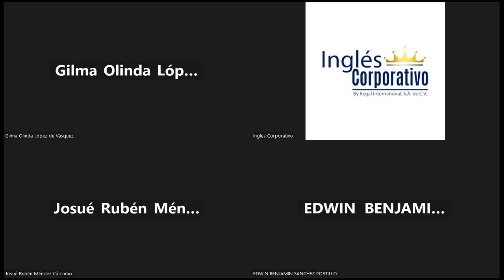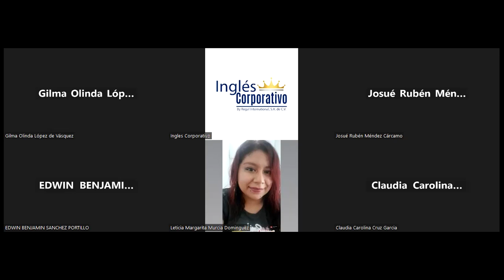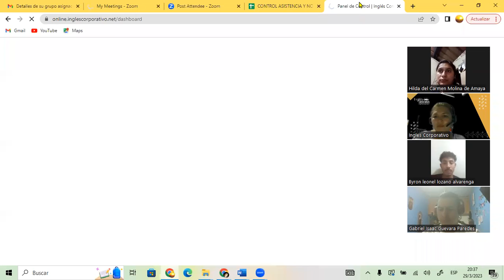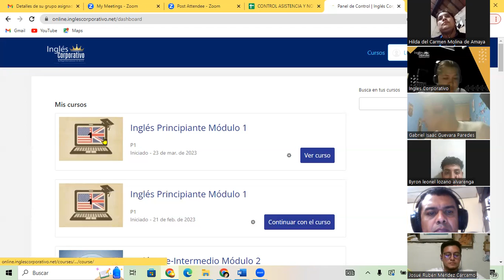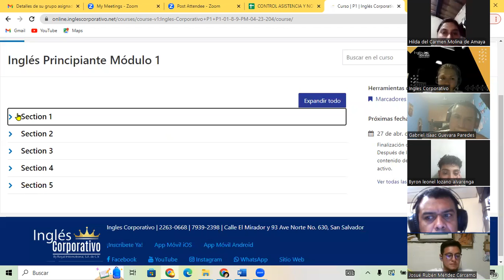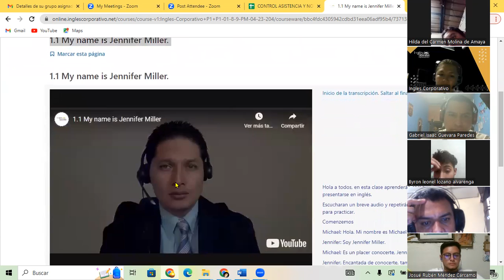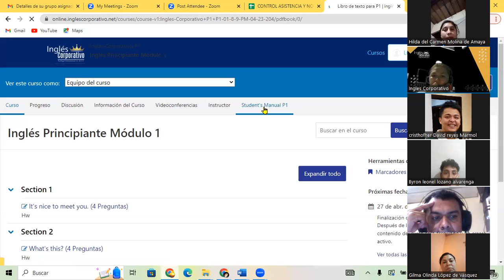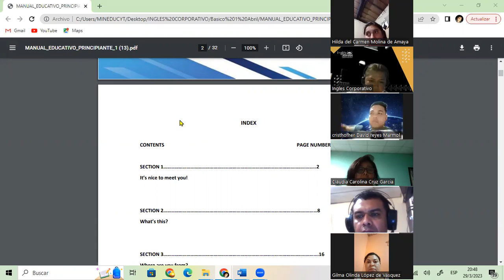SESION 1 29-03-23-FI-REGA-139-GUZMAN – Welcome.